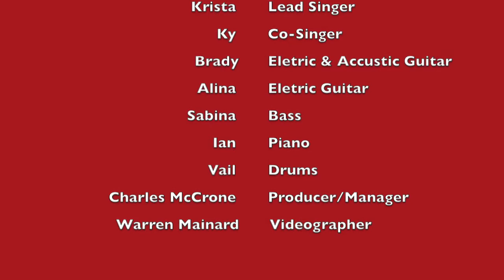Krista & Band; GRAVITY'S CURVE: Hard Rock Cafe Performance 2018